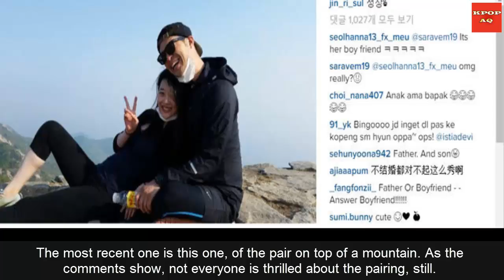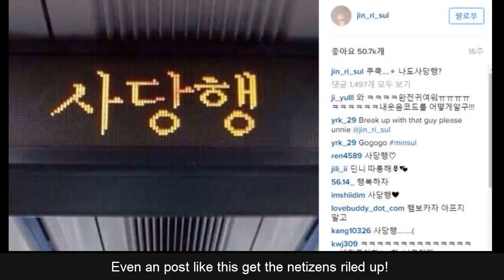Sulli keeps posting pictures of her & Choiza despite the hate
Source:
Sulli doesn't seem to mind the hate on Instagram as she keep posting couple pics.
If there is someone who's used to hate from uploading pictures online it's former f(x) member Sulli!
Ever since going public with her older boyfriend Choiza, Sulli's copped a lot of hate from fans and netizens alike who seem to be disgusted by her choice of partner.
Still, Sulli keeps us updated on her latest rendezvous!